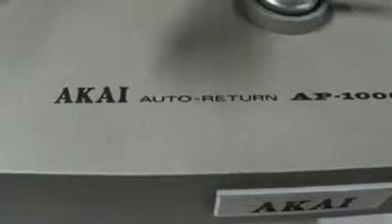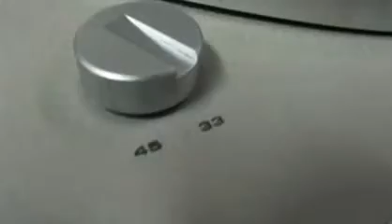O Rei do Som - Toca Discos AKAI AP 1000